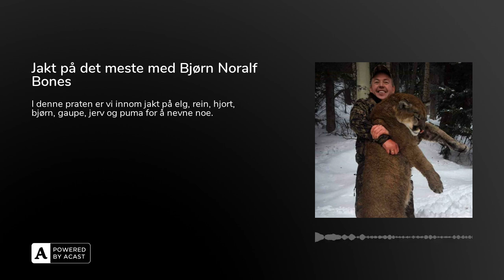Jakt på det meste med Bjørn Noralf Bones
Først tar vi en prat om den herlige våren i fjellet og om årets planer for hundetrening, før vi setter over til Støren for å ta en prat med den allsidige jegeren Bjørn Noralf Bones.

I denne praten er vi innom jakt på elg, rein, hjort, bjørn, gaupe, jerv og puma for å nevne noe. I tillegg blir det endel hundeprat, og ettersom Bjørn også er prøveleder for Sør-Trøndelag Elghundklubb blir det også litt prøveprat. Her bør det med andre ord være tanker og historier som er interessante for de fleste med et hjerte for jakta.